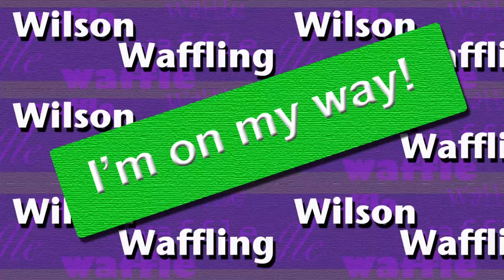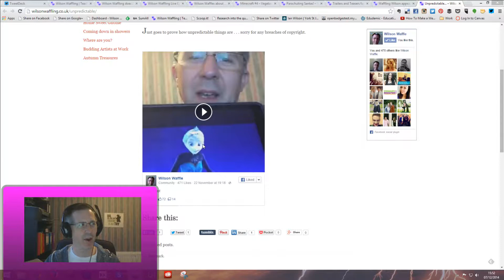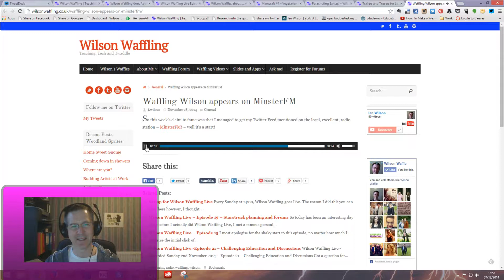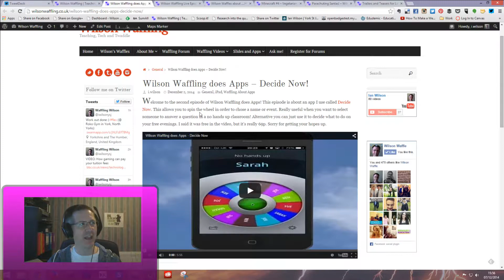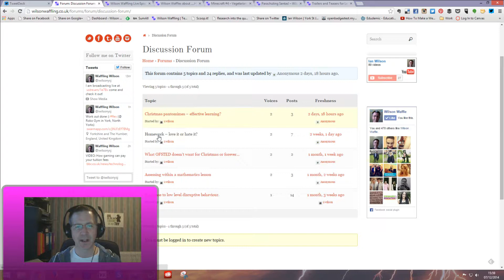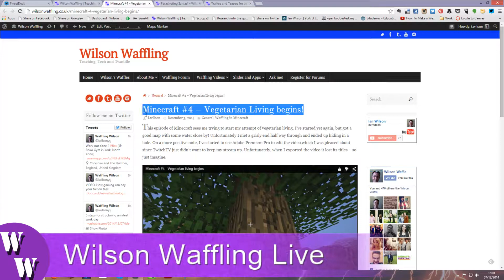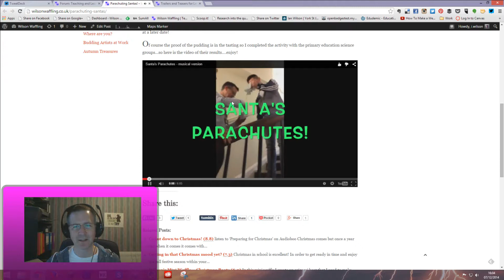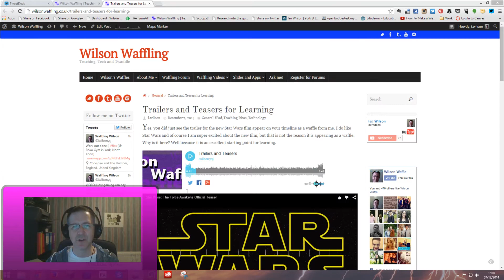Episode 26 - Parachutes, Trailers and spinning wheels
Wilson Waffling Live -Recorded Sunday 7th December 2014 - Episode 26 - Parachutes, Trailers and spinning wheels

Got a question for the next Waffling Wilson show
Want me to answer your question? add it at
ask.fm/WafflingWilson